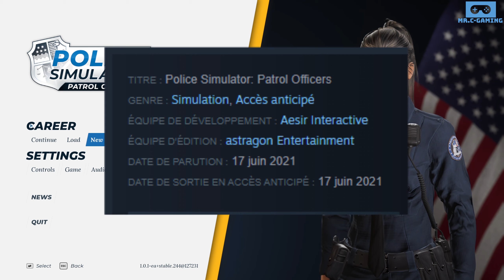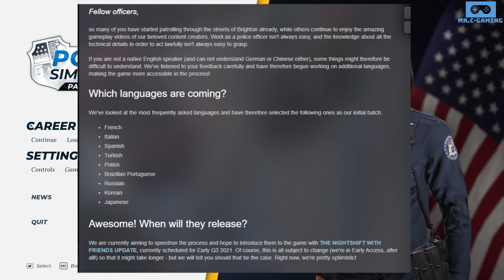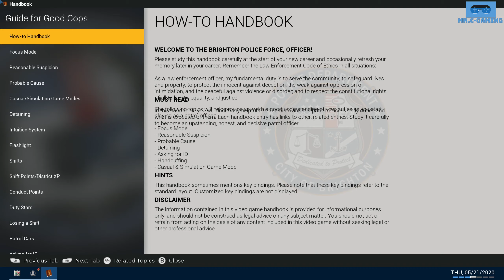Découverte/Tutoriel - Police Simulator : Patrol Officers/Découverte - PC/1440p60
Dans cette vidéo, vous trouverez tout ce qu'il y a à savoir sur le jeu dans sa version actuelle (Hotfix Update 1.0.1).

J'ai passé un certain nombre d'heures (tournage, montage, rendu, etc) pour produire cette vidéo alors j'espère qu'elle vous plaira et vous sera utile.

Vous trouverez plus bas les liens vers Steam, Instant-Gaming et le manuel PDF du jeu, avec un second lien vers Google Traduction pour avoir le manuel dans un français plus ou moins correct.

Bon visionnage ! 🙃

Les chapitres :

0:00:00 Introduction
0:00:23 Infos sur le jeu
0:01:31 Nouvelle partie
0:03:00 Carte du jeu + Explications temps de travail/Icônes
0:07:56 ATH
0:10:26 Interactions
0:12:08 Contrôles des piétons
0:16:05 Contrôles des voitures stationnées
0:21:49 Petite info sur le temps
0:22:22 Carte complète du premier secteur
0:23:02 La voiture de patrouille
0:24:22 Equipements (Inventaire)
0:25:19 Accident mineur (sans blessé) 1/2
0:27:10 Explications alcool
0:27:20 Accident mineur (sans blessé) 2/3
0:27:52 Explications intuition
0:28:18 Accident mineur (sans blessé) 3/3
0:34:47 Contrôles routier 1/2
0:39:02 Explications drogues
0:39:40 Contrôles routier 2/2
0:45:42 Contrôle d'un conducteur en circulation
0:46:58 Petite info sur la voiture
0:47:42 Contrôles radar
0:51:12 Vol (Enquête + recherche du suspect)
0:56:43 Explications recherche de suspect
0:57:21 Information sur le pistolet
0:58:54 Commissariat principal du premier secteur
0:59:45 Configuration (carte graphique)
1:00:26 Quelques petits bugs
1:00:51 Assaut Aggravé (trajet + enquête + recherche du suspect)
1:06:22 Résumé des interventions disponibles
1:07:10 Astuce radar
1:08:46 Fin (+ manuel du jeu)

Bienvenue à Brighton ! Rejoignez les forces de police de cette ville américaine fictive et découvrez la vie quotidienne d'un agent de police.

🖥 Ma Configuration 🖥

✅ Processeur : Ryzen 7 3700X 3.60 GHz
✅ Carte Graphique : MSI GeForce RTX 3070 VENTUS 3X OC
✅ RAM : Corsair Vengeance LPX 32 Go (4x8 Go) DDR4 3000 MHz
✅ Carte-Mère : Gigabyte GA-B450M-DS3H
✅ SSD : Kingston A400 2.5" - 480 Go
✅ SSD : Crucial P5 1 To M.2
✅ Refroidissement CPU : Enermax Liqmax III RGB 240
✅ Clavier/Souris : Logitech G213 Prodigy / Logitech G502 HERO
✅ Alimentation : Corsair RM750
✅ Boîtier : Corsair Graphite 780T

📺 Ecran 📺

✅ Principal : AOC Q3279VWF QHD 32"

🎧 Casque 🎧

✅ Logitech G935

🎤 Micro 🎤

✅ Rode NT-USB

🎮 Manette 🎮

✅ Manette Xbox One (bleu)

📟 Contrôleur 📟

🎬 Logiciel 🎬

🎥 Capture 🎥

🎬 Montage 🎬